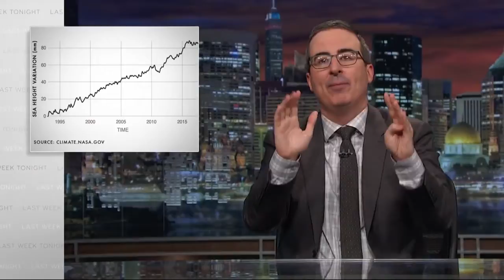John Oliver on Debating Climate Change